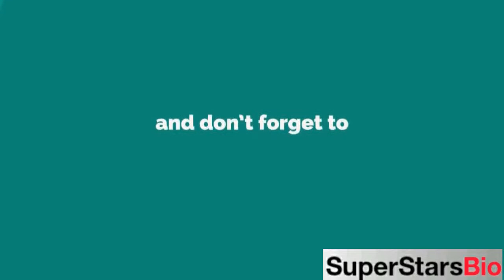Sakshi Chaudhary Indian Actress Biography & Lifestyle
Quick Facts
Known For: Telugu movie Potugadu

Full Name: Sakshi Chaudhary

Nationality: Indian

Age (as of 2020): 28 years old

Birthplace: Dehradun, India